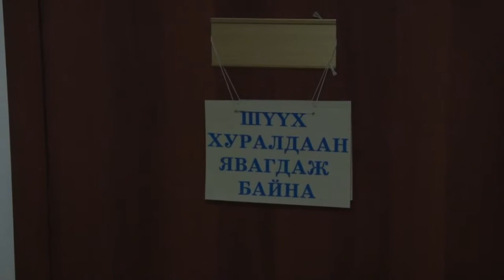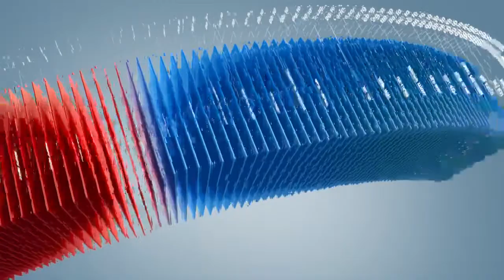C1 Newsroom - "Саусгоби сэндс" компанийн захирал Жастин Кабла -ын холбогдох шүүх хойшлогдлоо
"Саусгоби сэндс" компанийн захирал Жастин Кабла нарын гурван хүнд холбогдох шүүх хурал Дүүргийн Эрүүгийн хэргийн анхан шатны хоёрдугаар шүүхэд боллоо. Гэвч шүүх хуралд оролцогч дутуу гэсэн шалтгаанаар хойшлогдлоо.